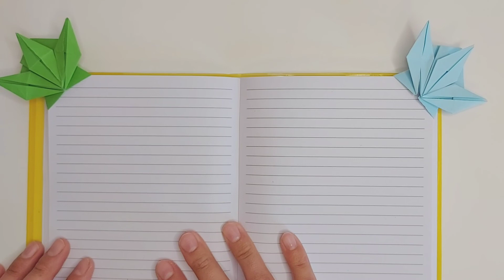origami leaves bookmark | bookmark tutorial |اریگامی نشانه گر کتاب برگ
how to make an easy Origami Bookmark??

I'll show you how to make this origami step by step.

if you like the idea in this video please put a like and sharing my video with your friends . thank you very much 💕